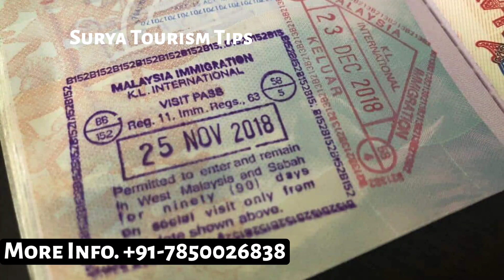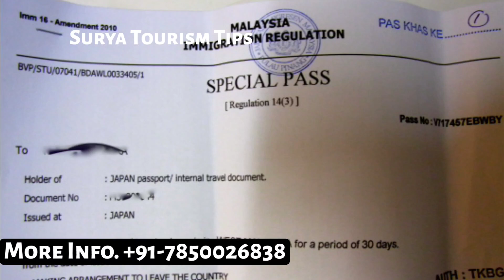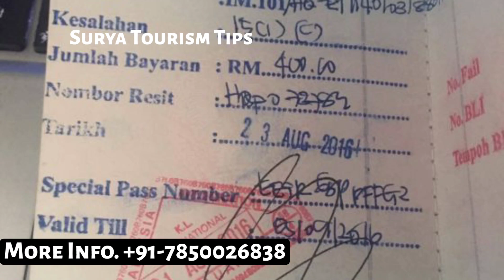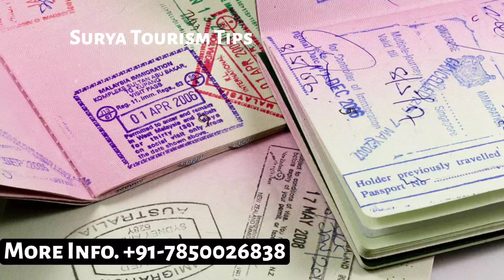Malaysia Out Pass Bnd Hai | Abhi Special Pass Kase Lagwaye Fees & Process Kya Hai | Process Time ?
Welcome Dear Friends in Surya Tourism Tips Family !!

Work Visa + Offer Latter + Tourist Visa Check Karwye 1100/- Inr Only ( Apne Lakho Ruppes Dubane se bachye ) + 1 Month Free Gudiance ( Regarding Any Country and Many More Thanks Surya Tourism Tips

Fact about Malaysia Out Pass
Interesting fact about Out pass  in Hindi

Friends हमारे इस चेनल पर आपको Tourism Tips, Tourist Visa, Work Visa, Study Visa & India व दुनिया के सभी Best Tourist palace, Local Food, Budget Hotel, Culture.
Fact about India other countries
Note-1 किसी भी दोस्त को किसी भी प्रकार के Visa की File Ready करवाने हेतु व Visa Information के लिए आप मुझे WhatsApp एंव Mail कर सकते है
Note-2 Passport, Flight Ticket व Tour Packages Cheap रेट मे बुक करवा सकते है
Note-3 Domestic व International Tour packages बुक करवा सकते है We are special in Group Bookings पिछले 4 साल से हम इस Filed मे काम कर रहै है
Are you travel seeker, are you planning a tour with family, are you planning a road trip, are you solo traveler you explorer, if you are than right place to get very important and informative videos about your trip? You will get videos like itinerary, budget travel, how to reach places to visit, visa procedure, foreign trip everything about your trip. so be ready for next trip.